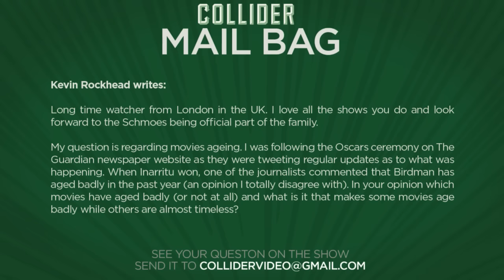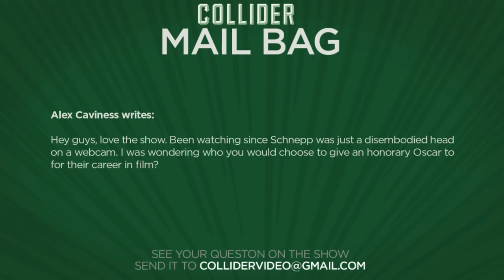Collider Movie Talk - Oscars 2016 Winners, Gambit Release Delayed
On this episode of Collider Movie Talk (February 29th, 2016) Mark Ellis, Jon Schnepp, Dennis Tzeng and Kristian Harloff discuss the following:

·      Oscars recap

·      Gambit movie dropped from Fox's schedule

·      Alien: Covenant and The Predator release dates announced

·      Ben Affleck re-wrote script for Batman V Superman Dawn of Justice

·      Sam Raimi to make World War 3 movie

·      Movies that age badly

·      Who should win an honorary Oscar?